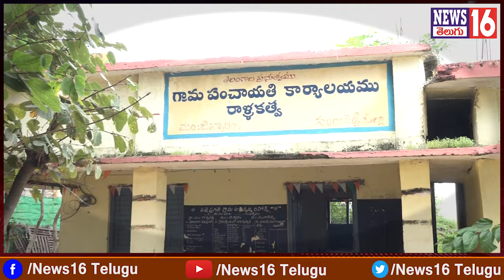Jinnaram : కంకర క్రషర్లు బ్లాస్టింగులతో రాళ్ళకత్వ లో దారుణ పరిస్థితులు | Villagers Shocking Allegati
Jinnaram : కంకర క్రషర్లు బ్లాస్టింగులతో రాళ్ళకత్వ లో దారుణ పరిస్థితులు | Villagers Shocking Allegations | NEWS16 Telugu

/ news16telugu​.  .